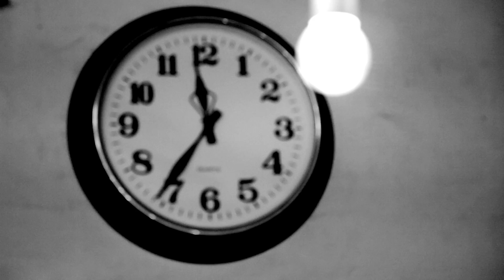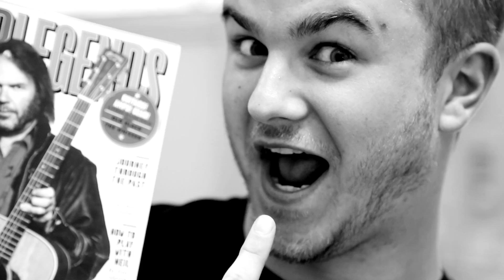Tiger/Swan - When We Were Younger (Official Music Video)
Music video by Tiger/Swan performing 'When We Were Younger'

Produced by Royal Baboon Films
D.O.P.: Patrick L. Ranch.
Camera Operator: Patrick L. Ranch & Mitz Pebré
Director of Light: Lasse Reinhardt.
Edited & Graded by Patrick L. Ranch.
B-Editor: Nicki M. Sørensen
Produced by: Jon Trier Ottosen
Mixed by: Lasse Hansen at Tonekontrol.dk
Be There NOWHERE & Royal Baboon Films would like to thank Millfactory.